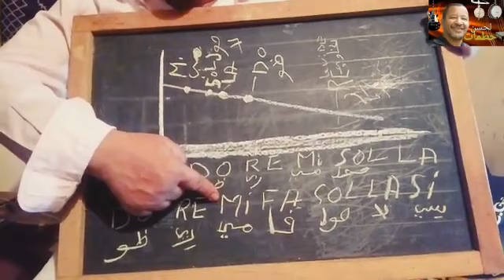الدرس الأول في تعليم آلة الرباب وتعليم النوتة الموسيقية باحترافية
الفنان لحسن حطمات للاستفسار 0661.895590